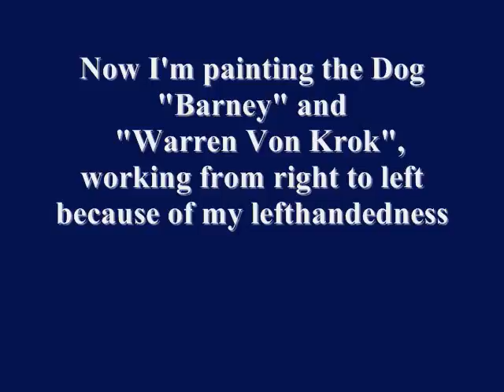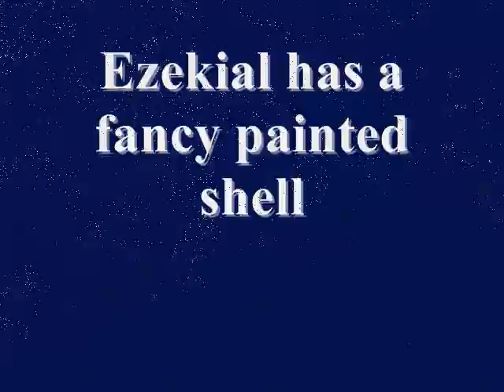Attic Poker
Progressive illustration of animals playing poker in attic.